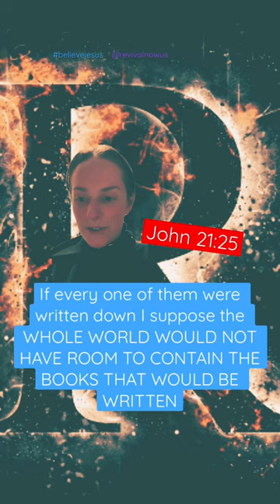JESUS PERFORMED MANY MIRACLES NOT RECORDED🤯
THE POWER OF JESUS (THE HOLY SPIRIT) IS STILL PERFOMING MANY MIRACLES TODAY ALL OVER THE WORLD THROUGH HIS DISCIPLES 🔥

Read: John 20:30-31, John 21:25

DO YOU 🫵🏻 KNOW JESUS PERSONALLY?
DO YOU FOLLOW HIM?

If you have not yet made Jesus Christ your Lord and Savior, it’ not too late…but there WILL come a time when it is eternally too late.

Believe this in your heart and confess this with your mouth OUT LOUD right now:

“Jesus, I know I am a sinner. I repent and turn my back on all sin. Forgive me for the sins I have committed. Wash me and cleanse me in your blood that you shed for me on the Cross. I confess and believe you died on the Cross for my sins and you resurrected 3 days later, defeating death. You appeared to many witnesses and ascended to Heaven, to the right hand of the Father. You are coming back again soon. Thank you Jesus—I am born again! Send me the Holy Spirit and guide me in all my ways. I give my entire life to you. My body is yours. My life is yours Jesus. Baptize me in the Holy Spirit. And give me a passion for the lost. Amen!”

Please SHARE with the LOST!

The harvest is PLENTY! The laborers are FEW!

Help save lost souls in these last days by sharing on social media and following the ministry!

This is a PRO PROSPERITY ministry! Plant a seed in fertile soil! 🌱 MAY GOD BLESS YOU 100-FOLD (that’s 100x)

Revival Now Ministries